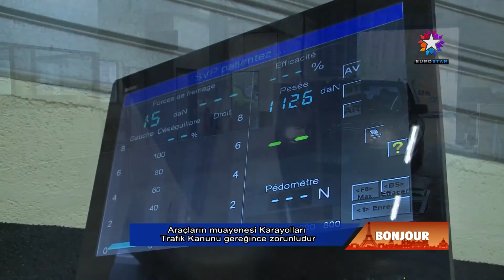Bonjour, 30. Bölüm Norisko Kontrol Teknik